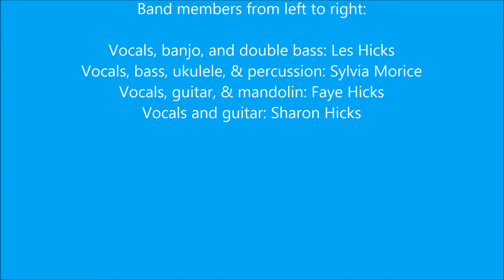05 Waltzing Matilda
FOUR CORNERS
We are a Sackville, NB based band that plays for seniors' homes and other volunteer venues.

Band members from left to right:

Vocals, banjo, and double bass: Les Hicks
Vocals, bass, ukulele, & percussion: Sylvia Morice
Vocals, guitar, & mandolin: Faye Hicks
Vocals and guitar: Sharon Hicks